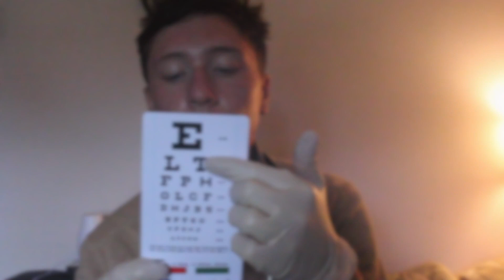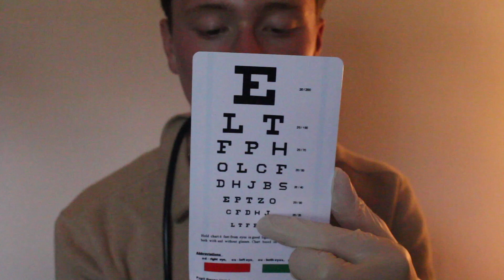😴[ASMR] Healing Doctors Office 🏥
Hello all! This was the first video that I have made that required this much editing, but I wanted to make a great video that I hope you all could enjoy. This video was influenced by Latte, an amazing asmrtist who is becoming pretty successful.

This video involves an essential oil diffuser, coffee, and a few other doctor office type items. The doctors exam is similar to a cranial nerve exam, with a little eye doctor exam and misc exams tied in. This video required a lot of thought and I hope it can get you all to sleep! Goodnight!

10 Minute Video- $22.00
25 Minute Video- $43.00
40 Minute Video- $74.00

I upload at least 2 times a week. Thank you for appreciating my work! Please leave video suggestions, comments, or questions in the comments below! I hope you have a great sleep.
-Marshall